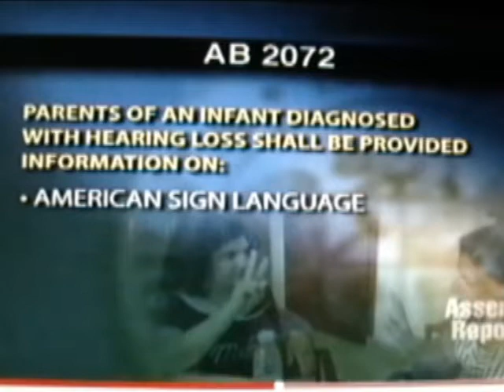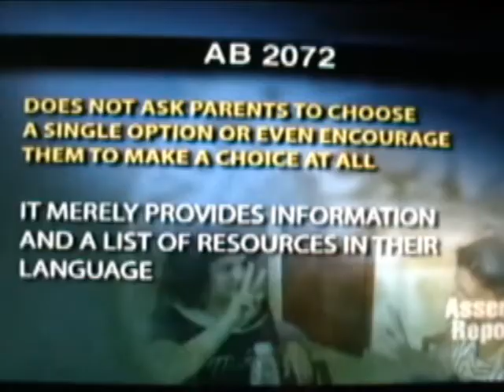Children of Mister Magoo - AB 2072